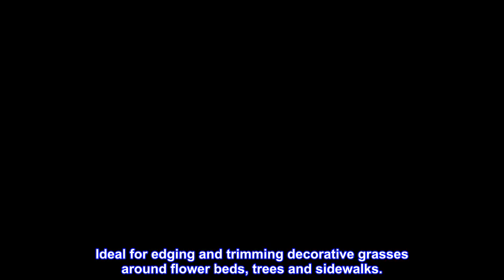Great product - Q-yard QY-741F Flower Bed and Grass Shear - Extra Sharp Garden Hand Pruners, Easier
Great product -  Q-yard QY-741F Flower Bed and Grass Shear - Extra Sharp Garden Hand Pruners, Easier Cutting

Q-yard Grass Shears feature compound lever technology that multiplies your leverage to give you up to two times more cutting power than traditional single-pivot shears.
These trimmers are designed to be not only effective in all landscape shearing but comfortable in your hand.
Fully hardened, middle carbon 50C steel blades feature a serrated edge to grip while cutting, Non-stick PTFE coated blade.
lightweight for easy handling without sacrificing durability, and non-slip grips offer control.
Ideal for edging and trimming decorative grasses around flower beds, trees and sidewalks.
Power-Lever technology multiplies leverage to give you up to two times more cutting power than traditional grass shears.
Non-stick coating on blades for smooth cutting.
Top reviews from the United States
Really Like
Use to hedge grass around patio slab...Works great. Bought 2 pair